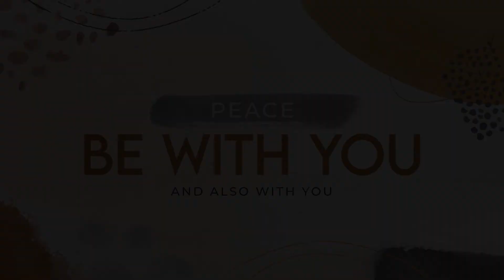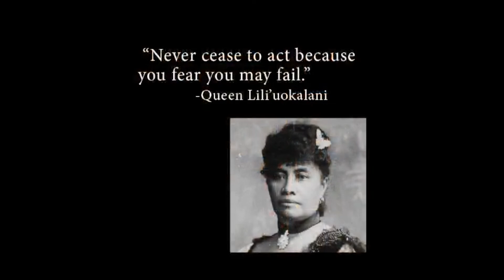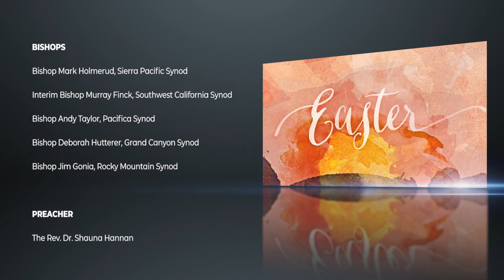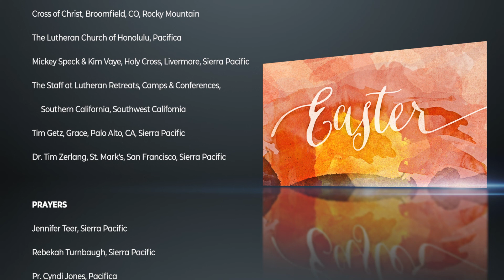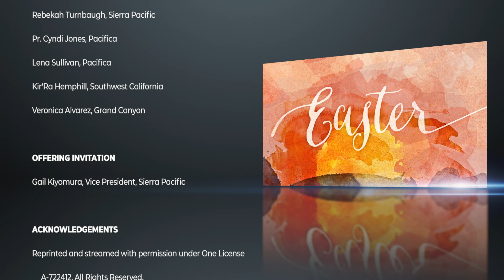April 11, 2021 Prince of Peace Online Worship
This collaborative worship service for the 2nd Sunday of Easter was created by the five synods of ELCA Region 2 and has been offered as a gift to churches.  Be renewed with great hymns, engaging special music and a variety of participants, including The Rev. Dr. Shauna Hannah of Pacific Lutheran Theological Seminary.   He is Risen!